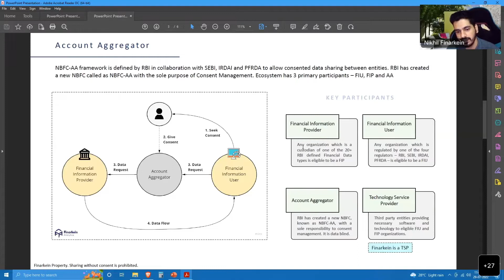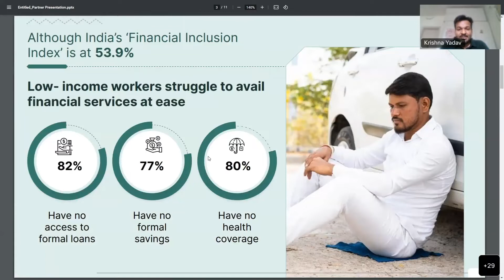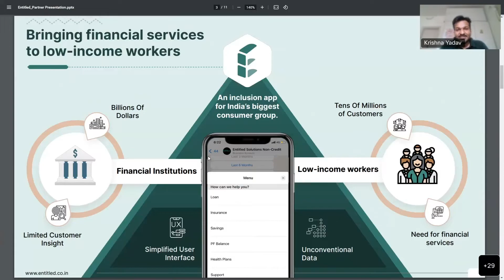FIAKS MOTES- Fintech and Payments Enablers Start-ups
In the  3rd edition of FIAKS MOTES, the knowledge sharing session was conducted by 4 Curated Fintech and Payments Enablers Startups in 40 mins. In this sessions FIAKS invited  entire 5000+ C-suite executives from BFSI from 30+ countries. Here is snapshot of the session conducted in association with our support partner Microsave Consulting (MSC).